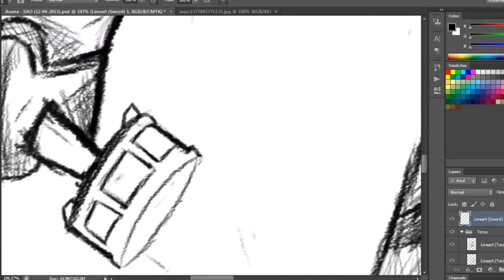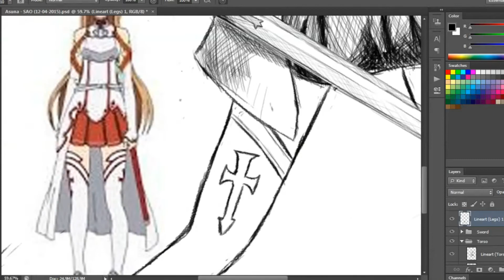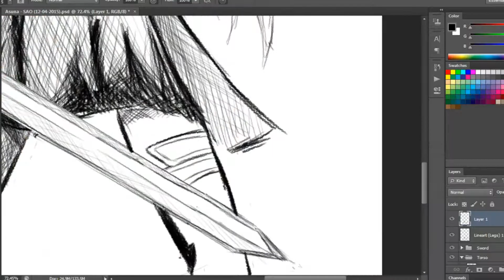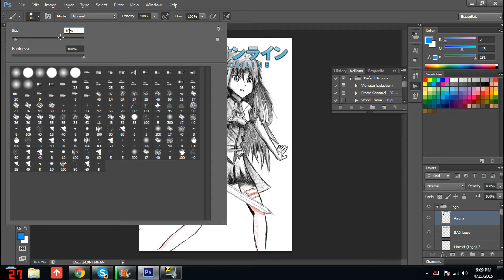Speedpaint - Asuna (SAO) - Part 3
Song: Virtual Is Where We Live